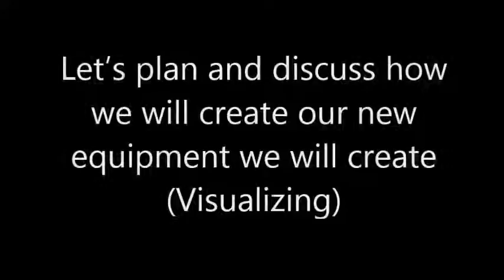Senior kindergarten - Outdoor play equipment